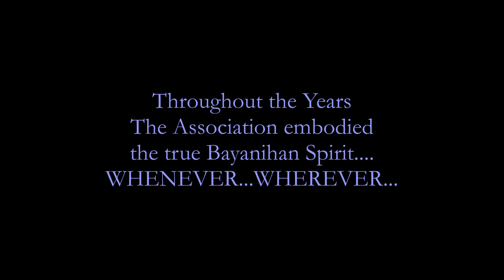Bayanihanfinal2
Bayanihan Association of the Capital District